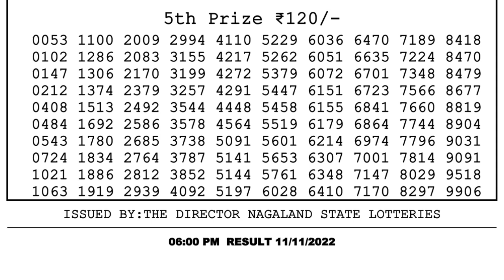Dear Lottery Sambad 6pm today 11.11.22 Nagaland State Lottery Result